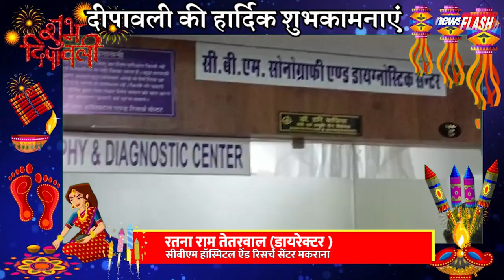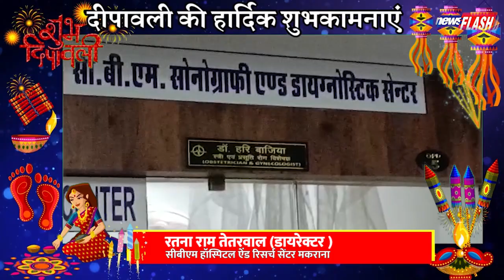सभी क्षेत्रवासियों को दीपावली व भैया दूज की हार्दिक बधाई व शुभकामनाएं